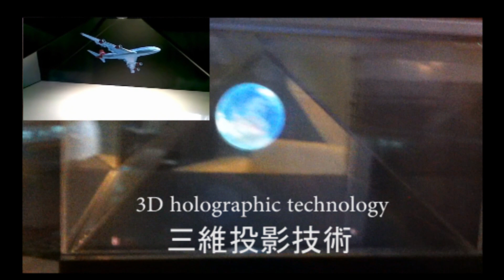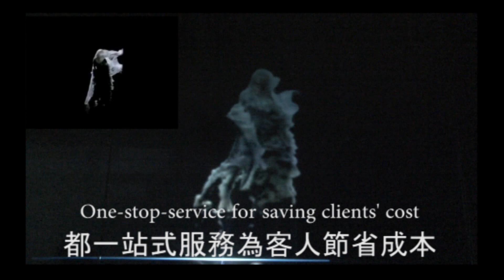Holographic Show (Demo) - DK Media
全息舞台投影 (Demo) - 時藝媒體

Interactive Projection

Interactive projection techniques can be demonstrated in different ways, such as 3D Mapping, Holographic projection, Interactive Window Display, Interactive Ground, Interactive Wall, Interactive Desktop, Augmented Reality etc.  With the projection software, images can be projected on different shapes such as sphere, arc, building, product even outline a body shape to form a virtual image. Projection software can also merge multiple projectors and projected a seamless, bright, large and high-resolution screen.

互動投影

互動投影技術可以不同方式展示，如三維大型投影、全息投影、互動橱窗、地面互動、牆身互動、桌面互動、擴增實境等等。可利用投影軟件將影像投於不同形狀上，如球體、弧形、樓體、產品形體甚至勾畫出人形構成虛擬人物。投影軟件更可將多台投影機組合並投射出一幅無縫、明亮、超大、高解析度的畫面。